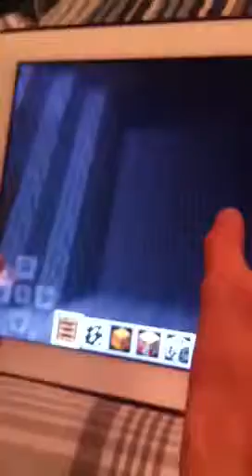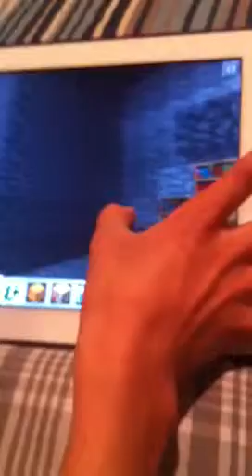Pocket edition Castle!!